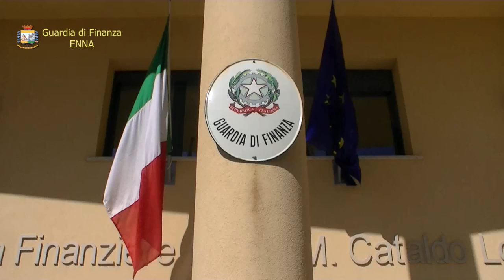ENNA. REDDITO DI CITTADINANZA